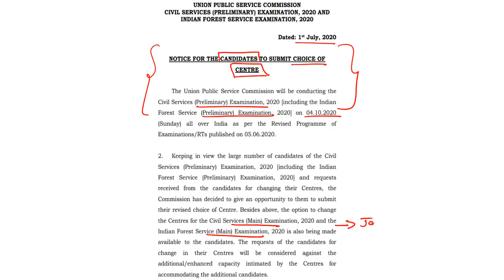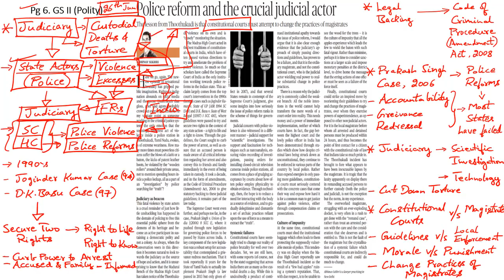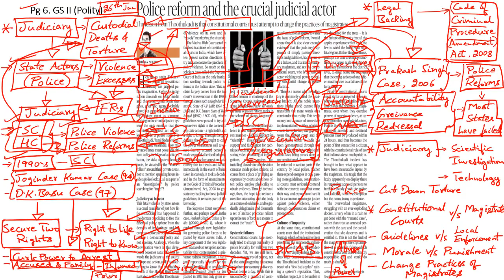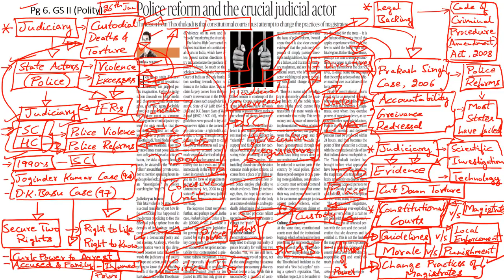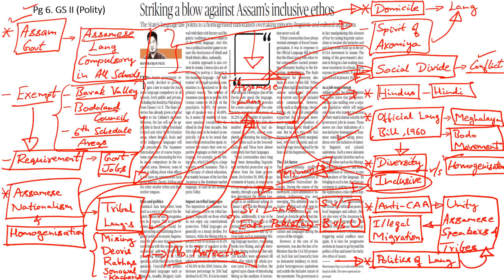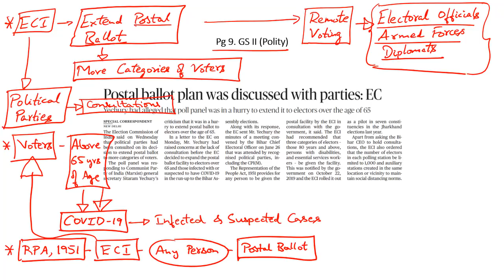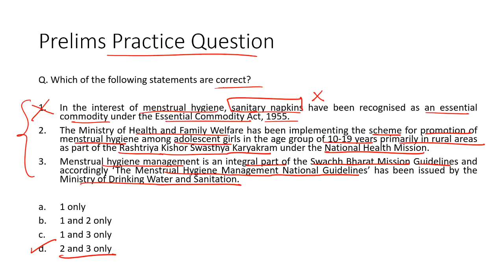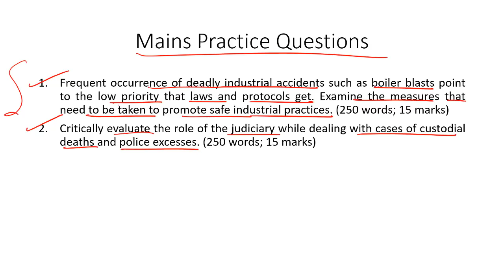'The Hindu' Analysis for 2nd July, 2020. (Current Affairs for UPSC/IAS)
In this lecture, we discuss the important news articles for 2nd July, 2020. The aspirants are advised to watch the entire video lecture for better understanding. Follow the link to read the Comprehensive News Analysis as well.

Topics:
1. Six workers killed, 17 injured in boiler blast at T.N. power plant
2. Lax on safety (Industrial Safety, Industrial Boilers Act)
3. Police reform and the crucial judicial actor (Prakash Singh Case): 6:11
4. Striking a blow against Assam’s inclusive ethos: 14:25
5. Centre designates 9 individuals as terrorists (UAPA, Khalistan): 18:46
6. Postal ballot plan was discussed with parties: EC (Representation of the People Act, 1951): 22:05
7. Ministry reconstitutes Central Zoo Authority: 24:04
8. Two more species added to India’s list of butterflies (Striped Hairstreak, Elusive Prince): 25:58
9. Practice Questions: 26:51
10. Menstrual Hygiene Management National Guidelines & Rashtriya Kishor Swasthya Karyakram
11. World Investment Report by UNCTAD
12. Sunderbans mangrove forests

Happy Learning!
BYJU'S IAS